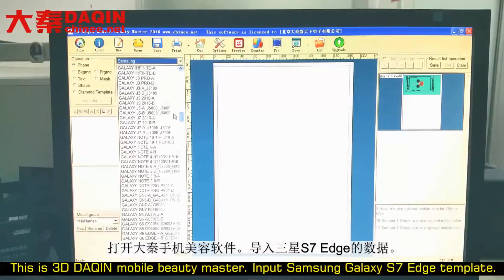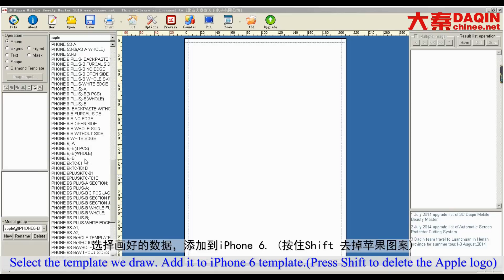Small business in Pakistan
Start your own small business of custom mobile skin / case for any mobile phone such as Samsung, Apple, HTC, Huawei, Coolpad, Lenovo, ZTE, Xiaomi, OPPO, Vivo, Smartisan, Nubia, Blackberry...etc.